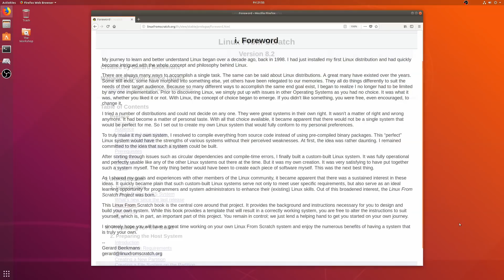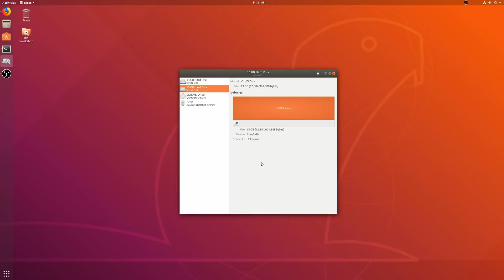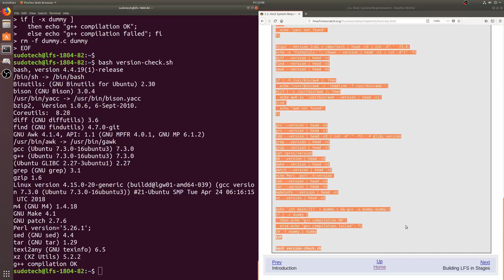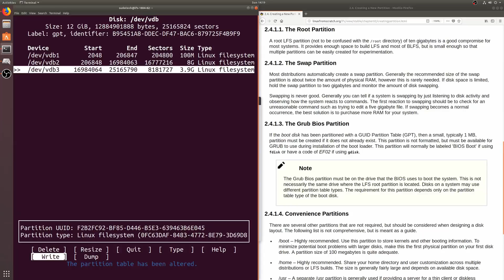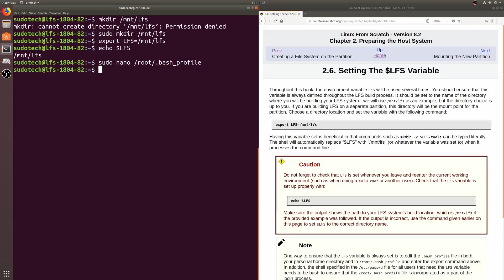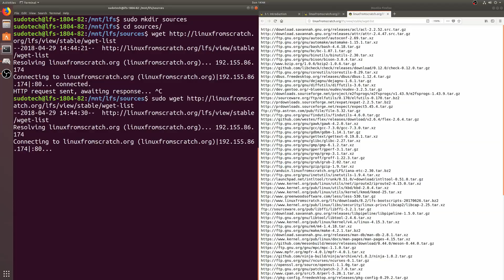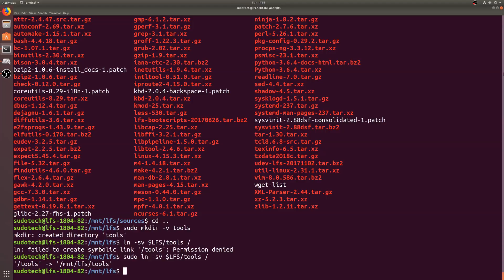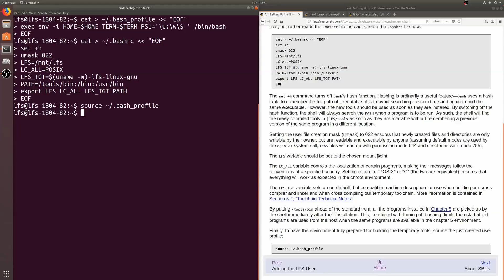Linux From Scratch 8.2 - Episode 1: Host System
Linux From Scratch (LFS) is a straightforward way to compile your own Linux operating system. In addition to being a great learning experience, you can customize and build on all aspects of it.

In this video we setup the host system including necessary programs, packages, disks, and the LFS user.

This series focuses on the Linux From Scratch book version 8.2, which has some minor changes from previous versions. I will be building the system on Ubuntu 18.04 LTS but it can be built on almost any Linux distribution.

CORRECTION: I seem to have missed the command to change ownership of the tools directory to the new LFS user. I have corrected this in the following episode. The command is as follows:
chown -v lfs $LFS/tools

Contents:
Introduction - [0:00]
Changelog - [1:31]
My System and Disks - [1:58]
Host System Requirements - [4:28]
Disk Setup - [7:57]
LFS Variable - [13:24]
Mounting Disks - [14:51]
Packages and Patches - [17:01]
Tools Directory - [19:47]
LFS User - [20:39]
Conclusion - [22:50]

Gear I use:
Camera: Panasonic G7
Microphone: Audio Technical Pro 70
USB XLR Audio Interface: Behringer U-PHORIA UM2
Editing: Adobe Creative Cloud